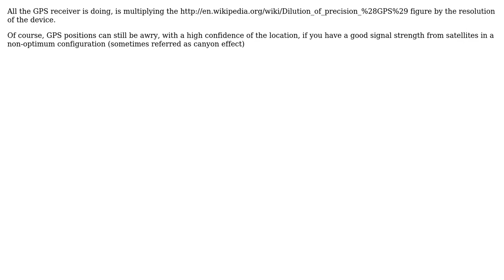Calculating absolute precision confidence number from Dilution of Precision indicators from GPS...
GIS: Calculating absolute precision confidence number from Dilution of Precision indicators from GPS receiver

With thanks & praise to God, and with thanks to the many people who have made this project possible! | Content (except music & images) licensed under CC BY-SA | Music | Images & others | With thanks to user Rowland Shaw user nmtoken user Cumbayah and the Stack Exchange Network Trademarks are property of their respective owners. You are responsible for your own actions.